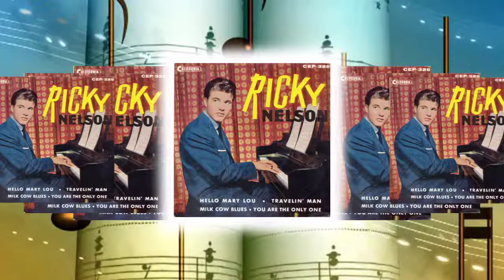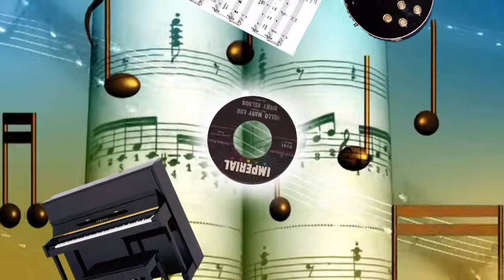Rick Nelson - Hello Mary Lou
A song written by U.S. singer Gene Pitney , first performed by Johnny Duncan in 1960, and later by Ricky Nelson in 1961.

Nelson's version, issued as the B-side of his No. 1 hit "Travelin' Man", (Imperial 5741), reached No. 9 on the Billboard music charts on May 28, 1961. In the United Kingdom, where it was released as an A-side (with Dorsey Burnette's "It's Late" as the B-side), it reached No. 2. In was also a hit in much of Europe, particularly Norway, where it spent 14 weeks at No. 1.

The song features an influential guitar solo by James Burton, often cited by later guitarists such as Brian May. Piano was by Ray Johnson, who had succeeded Gene Garf as Nelson's regular session pianist in November 1959.

Source: Wikipedia